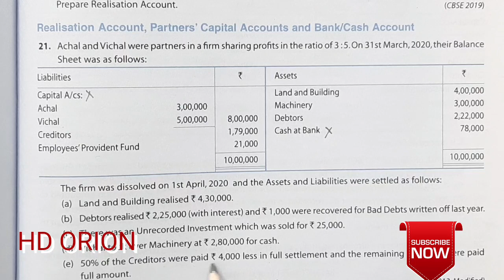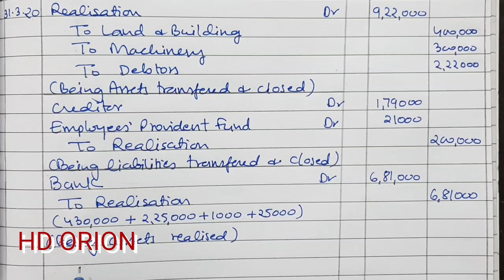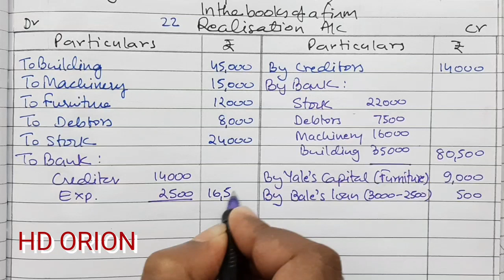7. Dissolution of a firm: TS Grewal's Chapter 8, Solution 21 & 22, (2020-21), Class 12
Dissolution of a firm

Solution 21
Solution 22

Preparation of Journal Entries
Realisation Account
Partners' Capital Accounts
Partner's Loan Account
Bank Account